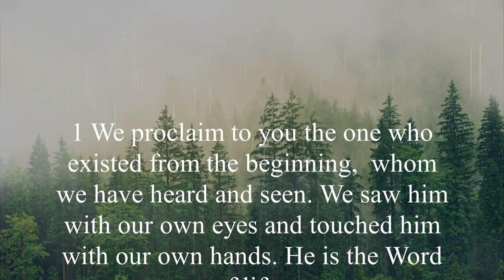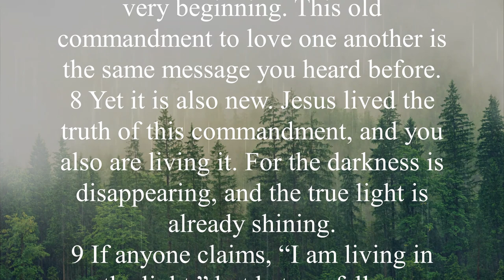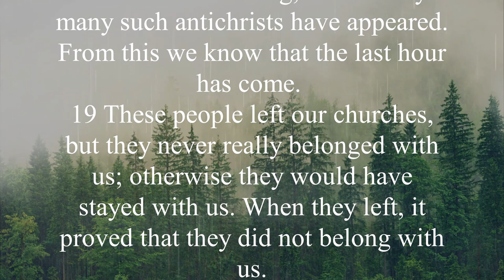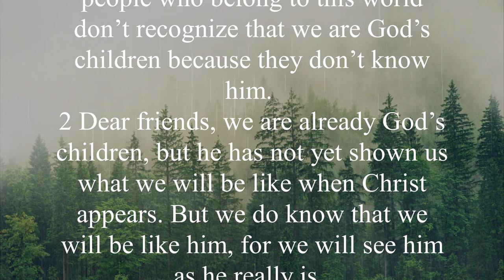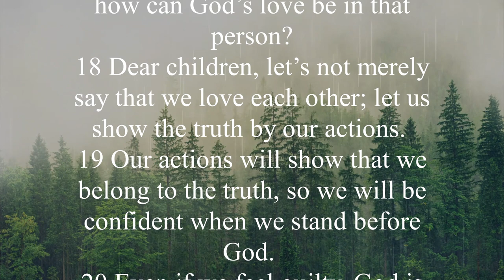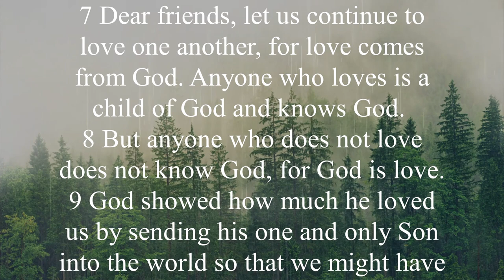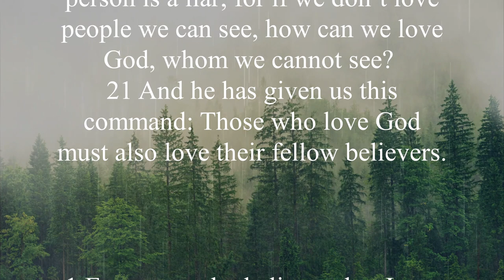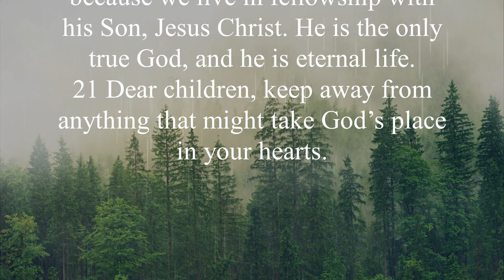The Book of 1 John (NLT) | Full Audio Bible with Scrolling text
The parallelisms in 1 John are stunning in their simplicity: Christ vs. antichrists, light vs. darkness, truth vs. deception, righteousness vs. sin, love of the Father vs. love of the world, and the Spirit of God vs. Antichrist's spirit. While this is not an exhaustive list, it indicates a letter that portrays the universe in a straightforward manner—there is right and wrong, period. While John's focus is remarkable, it is not without affection. In reality, it's just the reverse. John realized that love is given by God and encouraged believers to love one another (1 John 4:7). While recognizing the limits between truth and falsehood is crucial, it must constantly be done, according to John's first epistle.